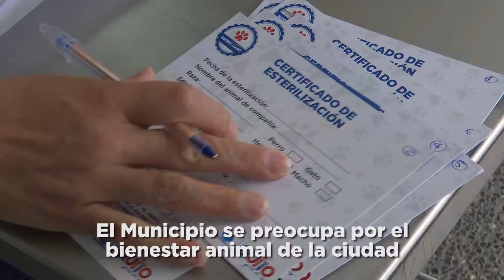Esterilización de animalitos en Calderón y El Calzado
Trabajamos por el bienestar de nuestros amigos más leales. Por ello, con  Urbanimal Quito realizamos esterilizaciones en Calderón y El Calzado.

Agenda una cita al 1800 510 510, opción 7
Somos un QuitoAnimalista